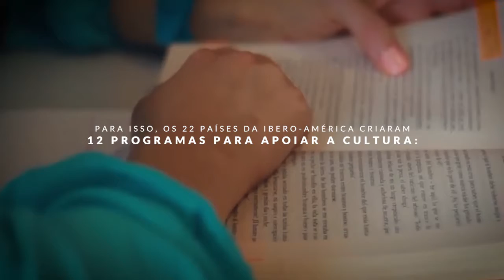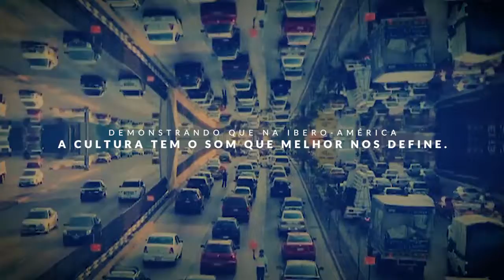Cooperação Cultural na Iberoamerica - Campanha "Diferentemente Iguais"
"Somos diferentes e isso nos enriquece. Somos iguais e isso nos une!"

Neste vídeo, artistas que fazem do seu talento uma profissão. Jovens que descobrem a leitura na biblioteca do bairro. História e sabedorias ancestrais que sobrevivem graças ao artesanato, aos museus e aos arquivos. Veja o que acontece quando se une cooperação e cultura. Saiba mais sobre a cooperação brasileira

Secretaría General Iberoamericana (SEGIB)